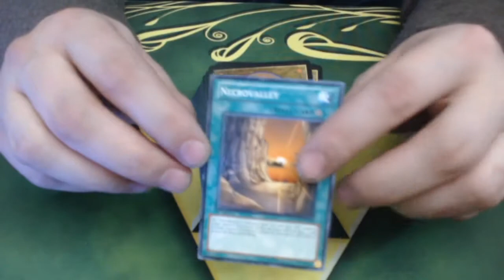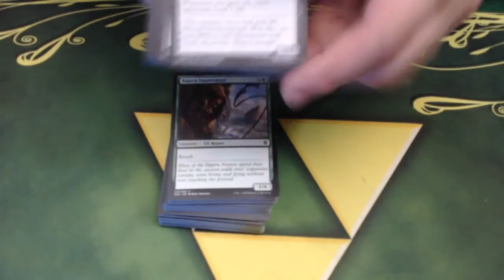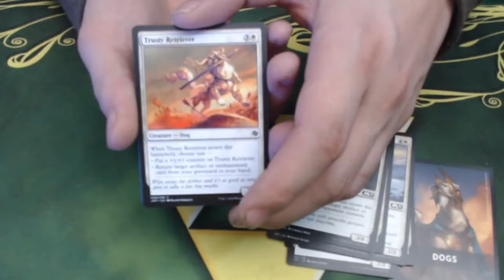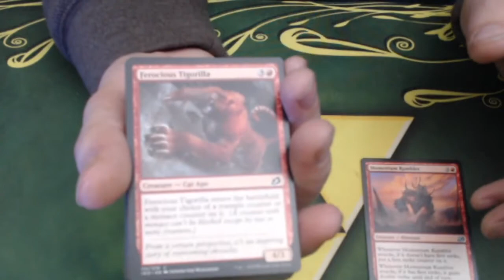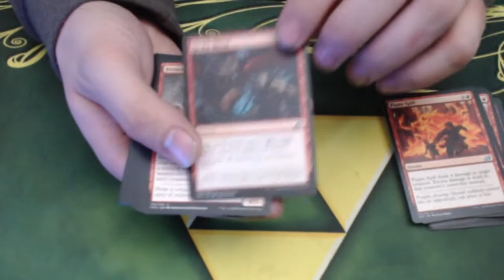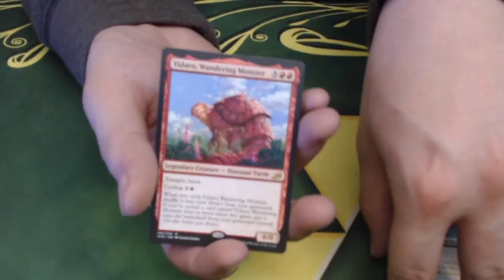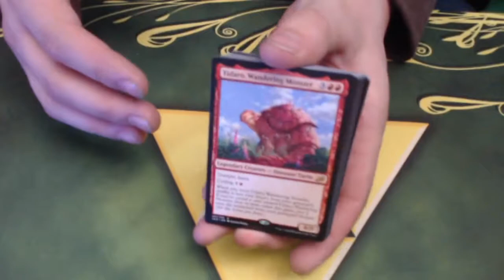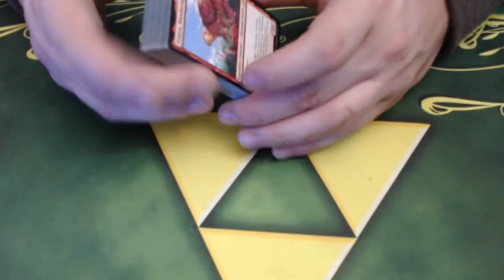Lets Talk Cards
Hey guys so I have never actually openly shared what hobbies and interests I have so here is the beginning of some newer content I'll be adding to over the year and future.